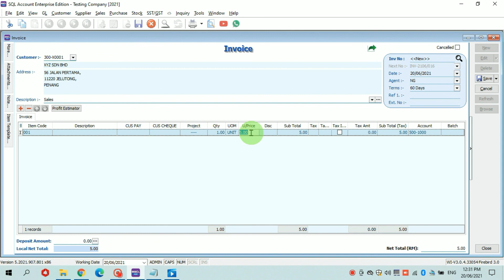How To Set Auto Round Off 如何设置自动舍入 | SQL Accounting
如果这样设置可以省下每次进单时
要手动round off 价钱
方便多了！